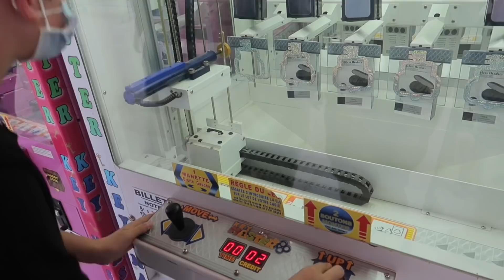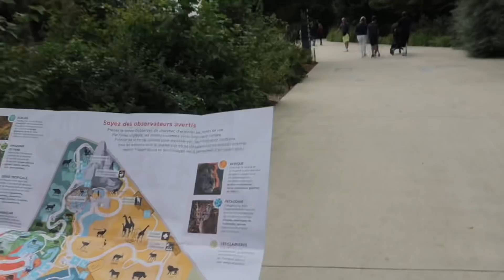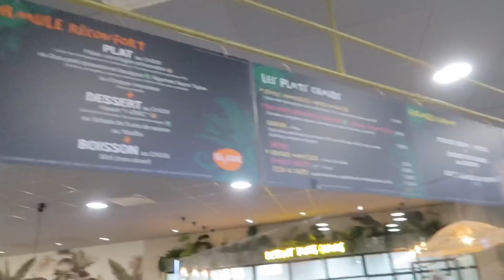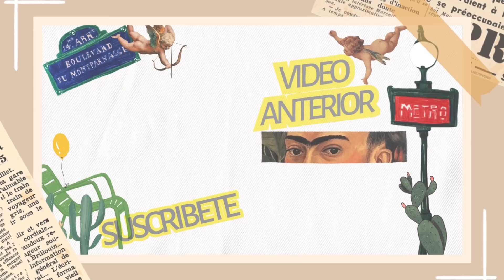ESTO PASÓ EL FIN DE SEMANA CON MI FAMILIA FRANCESA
Hola! Mi nombre es Alex, mi canal trata sobre mi vida, demostrar que esta misma tiene muchísimos colores y que todos podemos y debemos ser felices a nuestra manera, agradeciendo lo que tenemos y lo que somos, recuerda que nuestro propósito en este mundo es ser felices ante todo.

Mi EQUIPO:
Mi camara Canon G7x mark II
Manfrotto Small Tripod